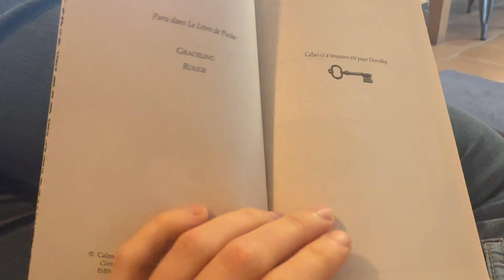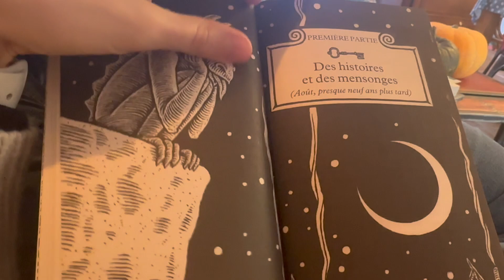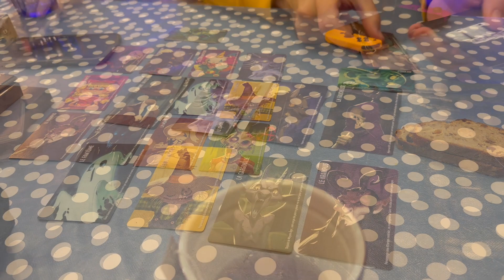VLOGMAS #23 : Une journée bien chargée !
Antépénultième vlogmas, journée bien chargée et assez multitâche qui j'espère vous plaira.
Et l'ouverture du swap de l'avent de @luciealu  avec pour mot du jour "Sakura" !
(Je le poste de bon matin pour que vous puissiez en profiter pour votre petit dej avant une journée de réveillon que j'imagine bien chargée aussi !!)
Bon visionnage !

23ème Vlogmas de Lucie :

SOMMAIRE
00:00 Introduction
00:21 Calendrier de l’Avent de Lucie - Jour 23
01:58 Calendrier de l’Avent Nuoo - Jour 23
02:56 Une journée bien chargée...
05:59 Point Lecture de Fin de Journée
09:17 Des lectures que je n'assume pas/plus ?
10:34 Outroduction

LIVRES MENTIONNEES DANS CETTE VIDEO
Bitterblue de Kristin Cashore chez Le Livre de Poche